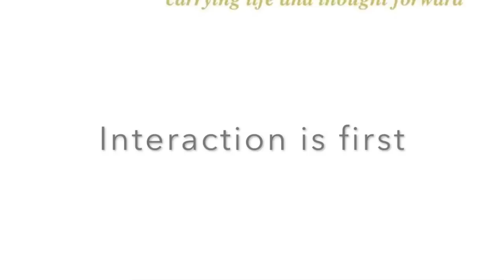Interaction is first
We are very thankful for the collaboration of those who have helped translate the original video into Spanish: Flavia Mattiello, Mónica Pérez Iturraspe, Florentina Sassoli, Nora Viacava, Hernán Bello, Laura Bello and Dario Bublitz.
(Agradecemos mucho la colaboración en la traducción del video original completo de las siguientes personas: Flavia Mattiello, Mónica Pérez Iturraspe, Florentina Sassoli, Nora Viacava, Hernán Bello, Laura Bello y Dario Bublitz.)

TFI TWITTER : @tfifocusing